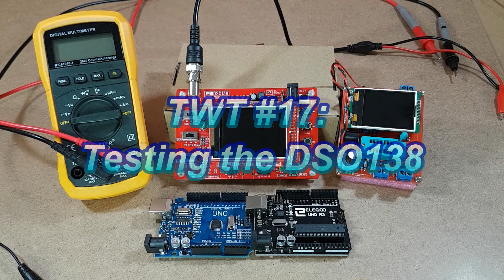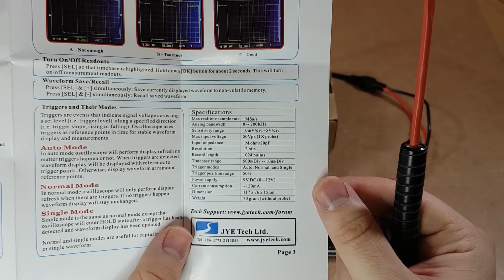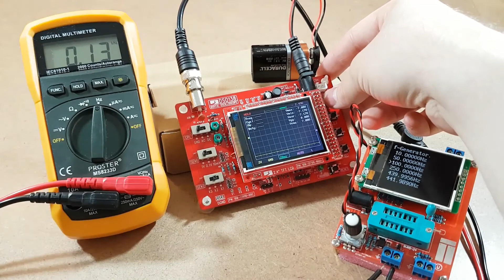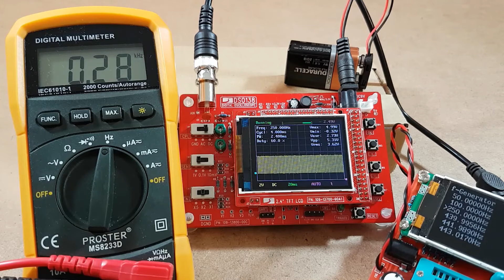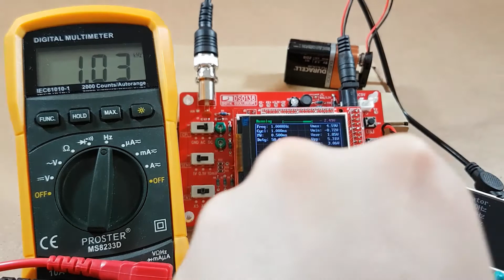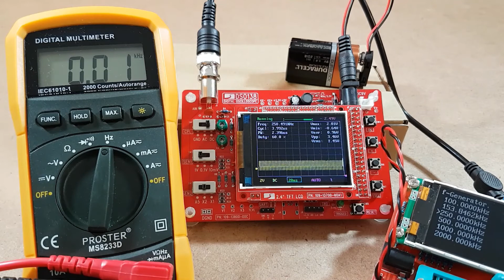TWT #17: Testing the JYE Tech DSO138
Hello Everyone, I just want to say a big Thank You to all my Viewers and Subscribers, you guys make this all worthwhile!

On this episode I test out some of the functionality of the DSO138 digital oscilloscope from JYE TECH. I use a couple Arduino Unos with simple blink sketches and the M328P Transistor Tester's frequency generator to see how it works.

For the $20 price this kit has been well worth it and it will help greatly with probing the logic of Arduino circuits.